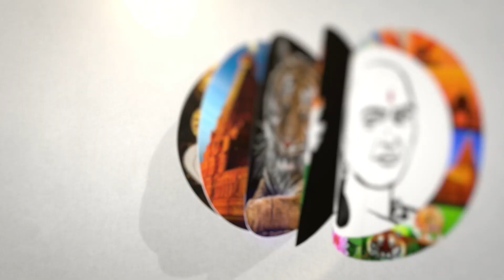அஞ்சலை அம்மாள் சிலை ...! முதல்வர் ஸ்டாலின் திறப்பு | Statue for Freedom Fighter Anjalai Ammal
சாணக்யா!